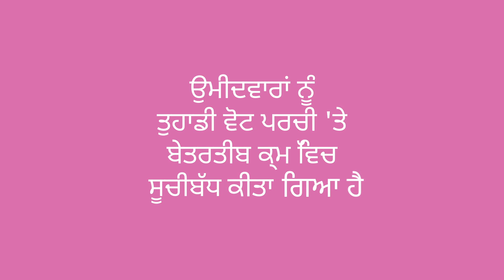Your Vancouver city election ballot is getting a shake-up (Punjabi)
Voting in the 2018 Vancouver city election this October? For the first time ever, your ballot will have candidate names listed in random order - NOT alphabetical.

Find out more: vancouver.ca/vote